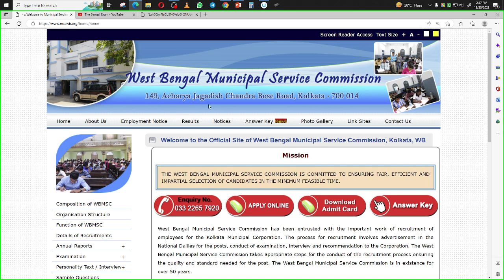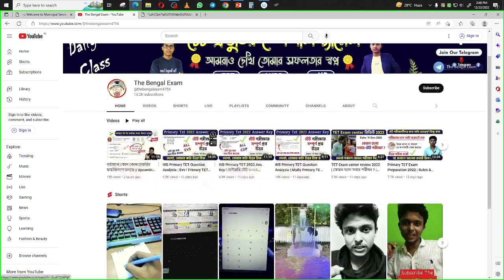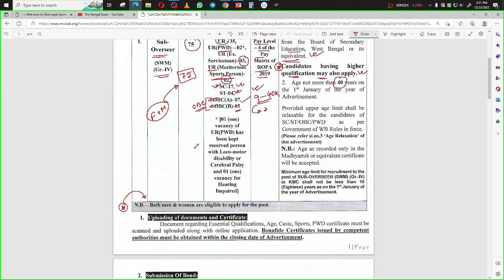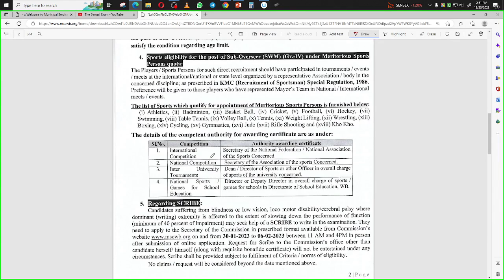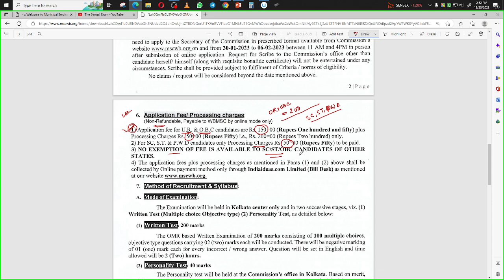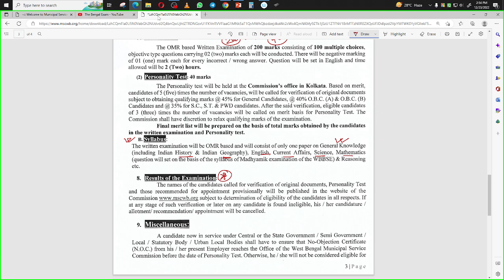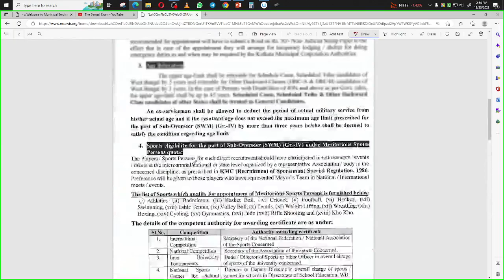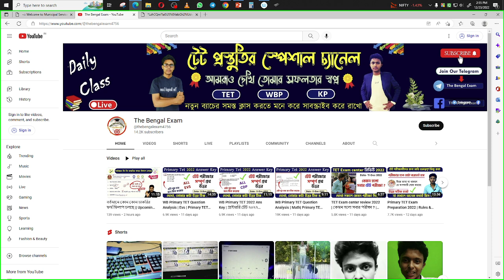New Govt Job Update today | মাধ্যমিক পাস যোগ্যতায় 40 হাজার টাকার চাকরি | Wb new job vacancy 2023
মাধ্যমিক পাশে কলকাতা পৌরসভায় চাকরি,West Bengal Municipal Service Commission Recruitment 2023,West Bengal Chakrir Khobor 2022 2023,Latest Job Vacancy 2023,wb new job vacancy 2023,
wb municipality recruitment 2022, west bengal municipality recruitment,
wbmsc recruitment 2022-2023 wbmsc recruitment 2023, wbmsc recruitment 2022 online apply, wbmsc recruitment 2023 how to apply, wbmsc recruitment 2022 exam date, wbmsc recruitment, wbmsc recruitment 2023 junior assistant, wbmsc recruitment 2023 form fill, wbmsc recruitment 2022 syllabus,

Wbmsc Sub overseer recruitment 2023, wbmsc

WB Govt New Job Vacancy 2022 new job vacancy in west bengal, west bengal job recruitment 2023,wb new job vacancy 2022,